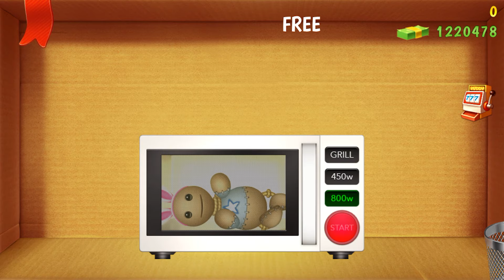The Shredding Machine vs The Buddy | Kick The Buddy